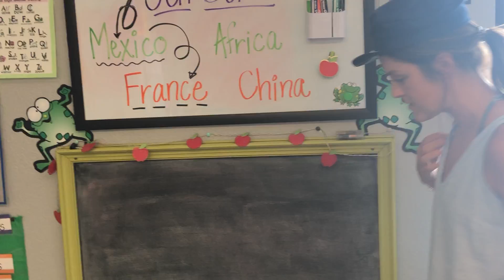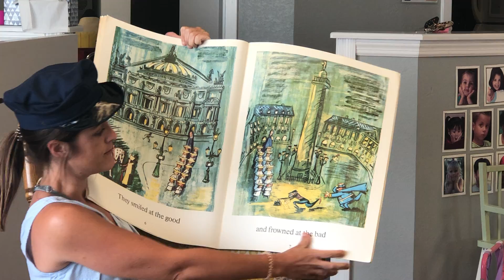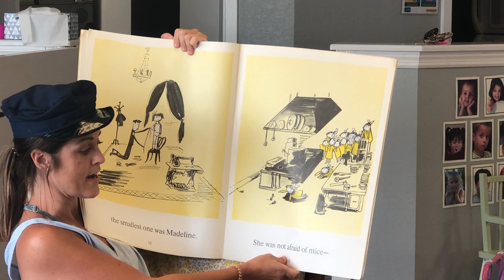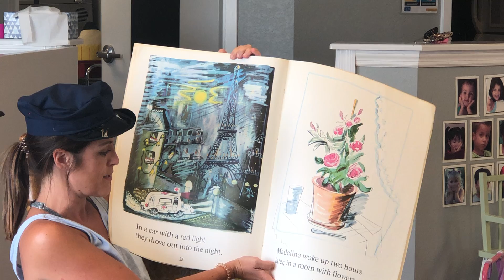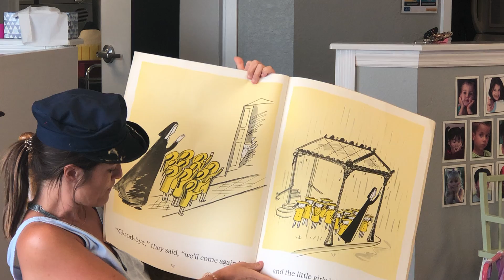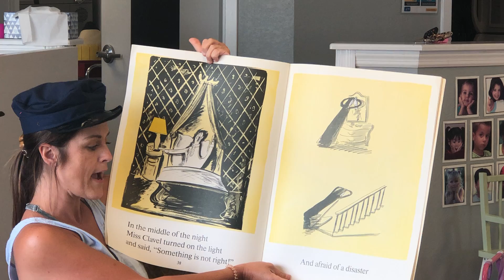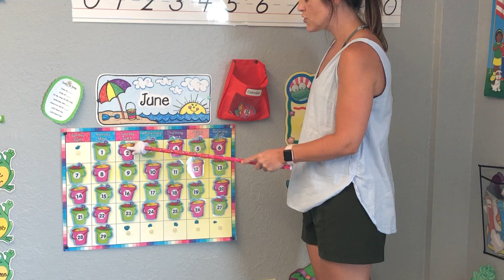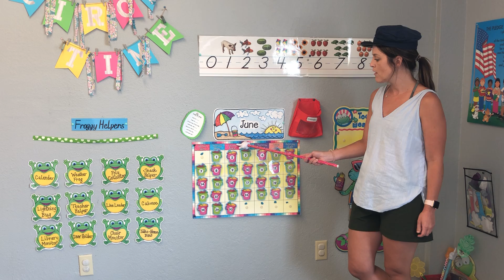Jett Setter Day 2